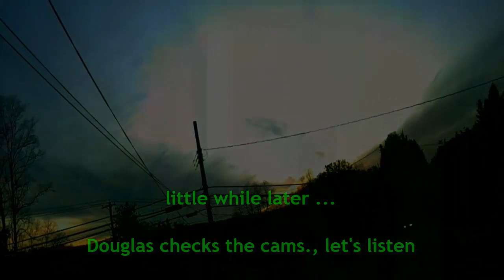Planet X Nibiru Update Today ~ Buffalo NY Encounters., " UFO HYWY